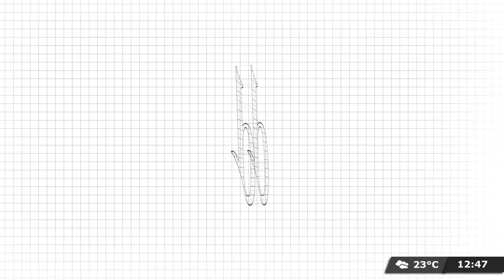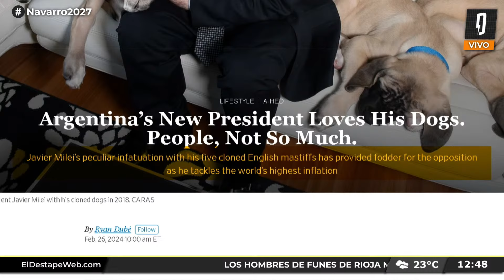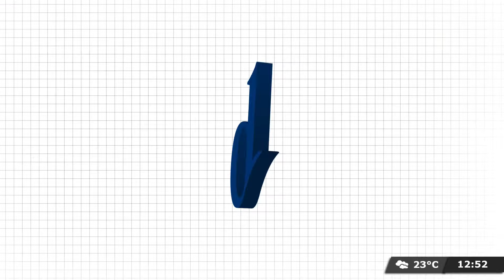Los rumores eran ciertos: se confirmó el triste final de los perros de Milei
EstáChequeado? con Franco Formoso en Navarro2027 por

PROGRAMACIÓN
6 a 7 - Es Muy Temprano, con Nicolás Esquibel y Lucía Rodríguez Bosch.
7 a 9.30 - Habrá Consecuencias, con Ari Lijalad.
9.30 a 10.30 - El Pase Especial con Roberto Navarro, Ari Lijalad, Laura Carpineta, Nico Lantos y Adrián Murano.
10.30 a 13 - Navarro 2027, con Roberto Navarro.
13 a 14 - Verdades Afiladas, con Adrián Murano.
14 a 17 - Pase lo que pase, con Darío Villarruel.
17 a 19 - El Especial del Verano, con Fernando Cibeira
19 a 22 - Argentina Política, con Carla Pelliza, Jonathan Heguier y El Profe Romero